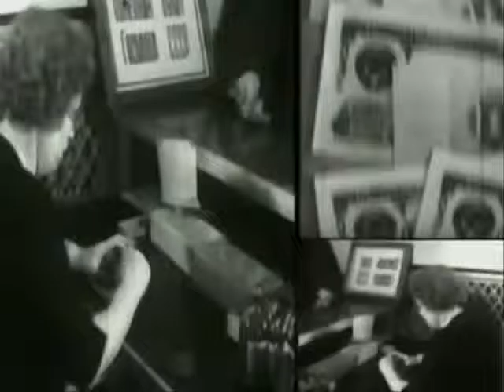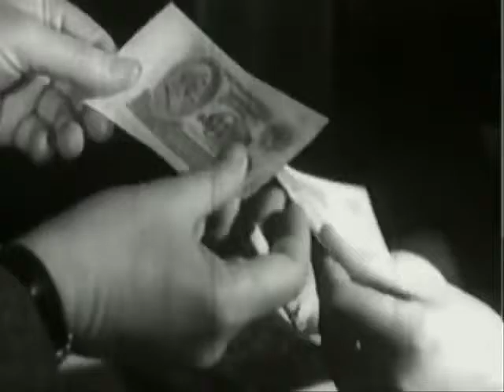Сектор газа - Патриот